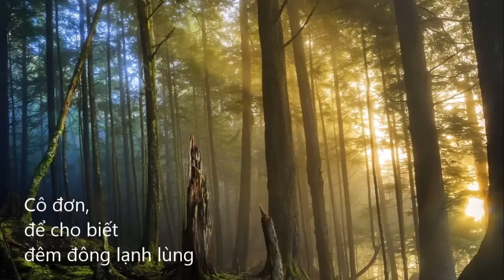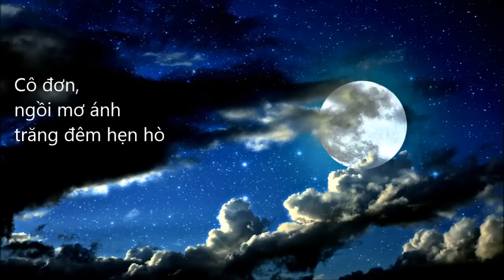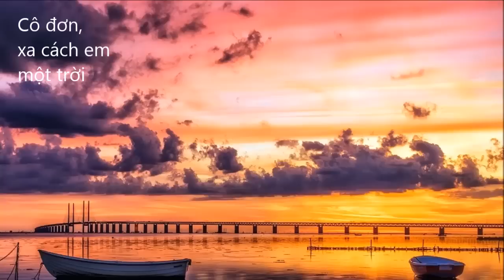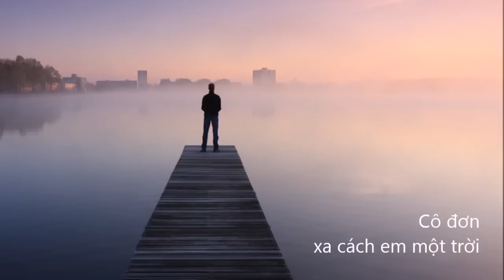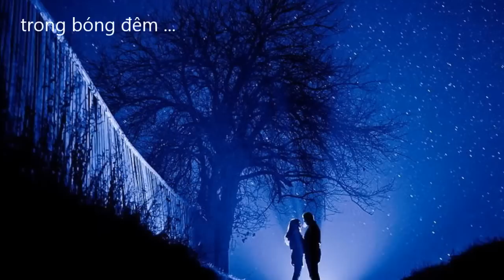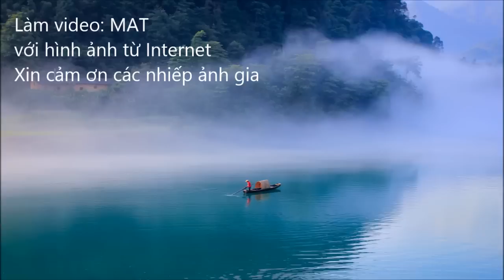Cô Đơn - Thu Hoài Nguyễn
Tiếng hát: Thu Hoài Nguyễn
Hoà âm: Quang Đạt
Nhạc & lời: Mai Anh Tuấn